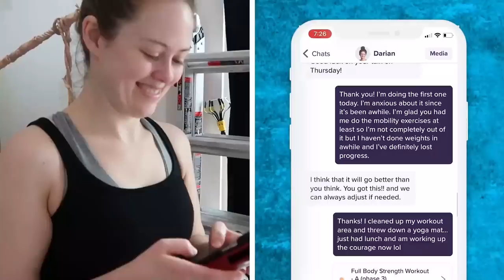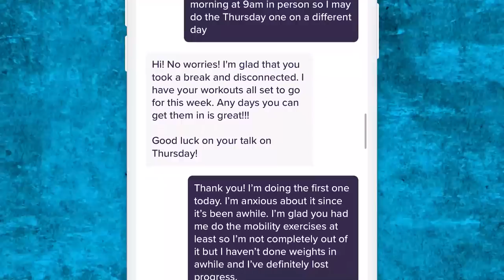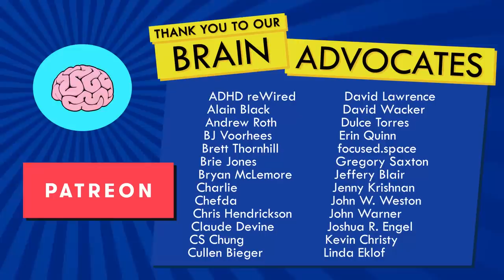The Unexpected Side Effects of Pushing Yourself to the Limit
I finished my book and overworked myself in the process!! So lets talk about that.